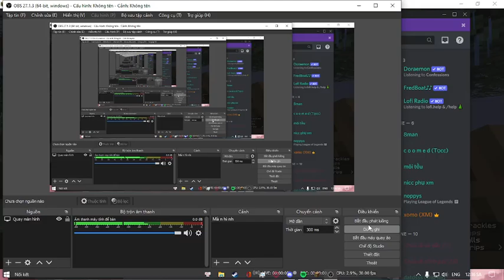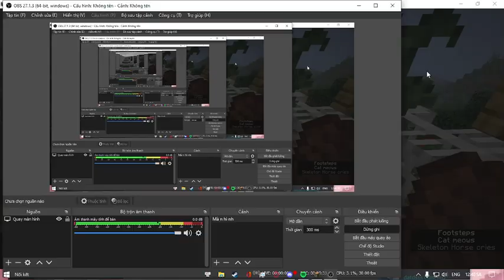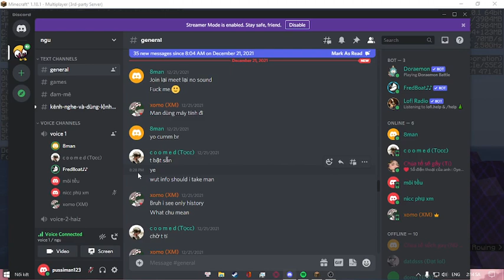late nite mc :0 YOU WON'T BELIEVE WHAT HAPPENED :0 (old vid)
ss2 very old vid
ye nothing happened lmao